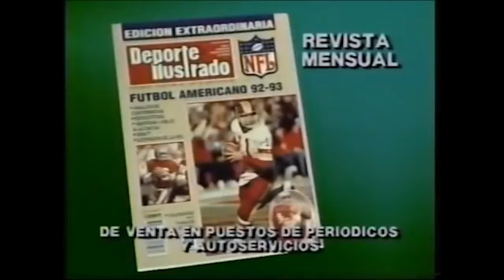Comerciales mexicanos: Revista Deporte Ilustrado 1992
Revista sobre deportes, especial de futbol americano